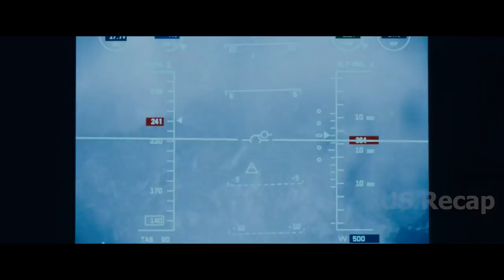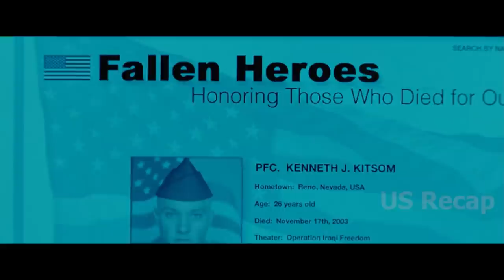The Security Guards Are Completely Unaware That He's A Highly Skilled CIA Agent